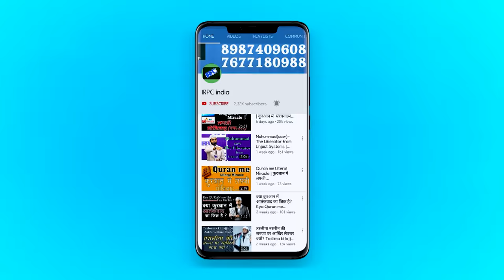Fake Ex Muslim Live me pakdaya😂😂| Fake Ex Muslim caught